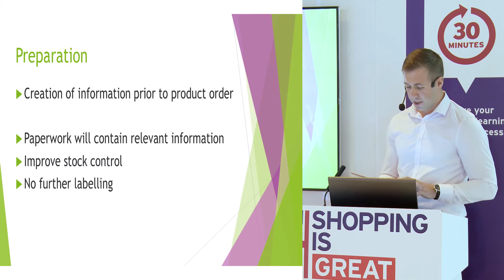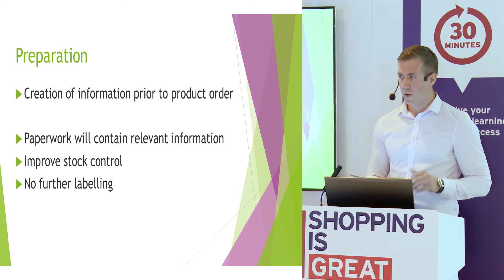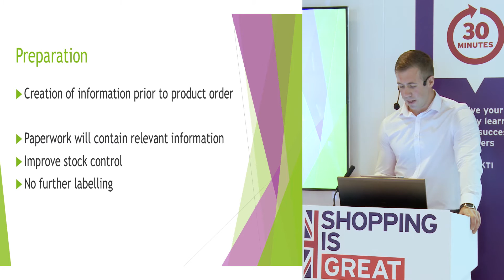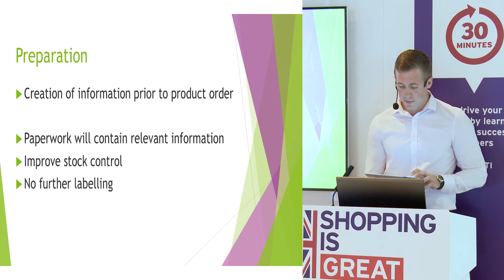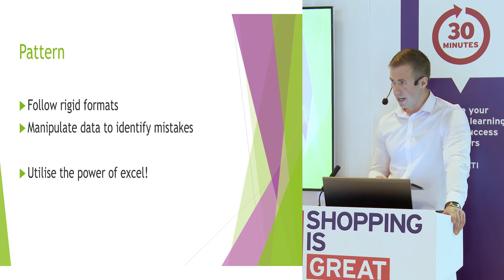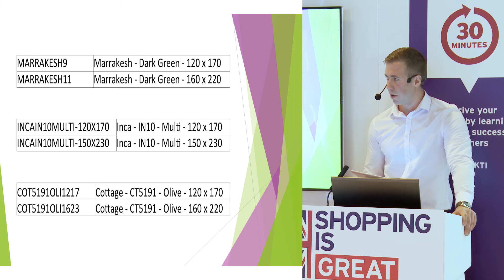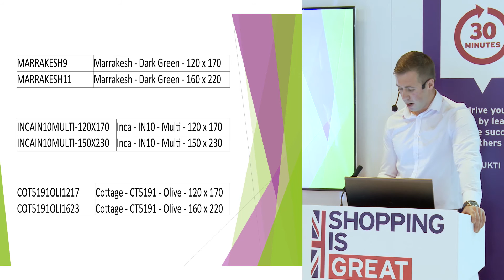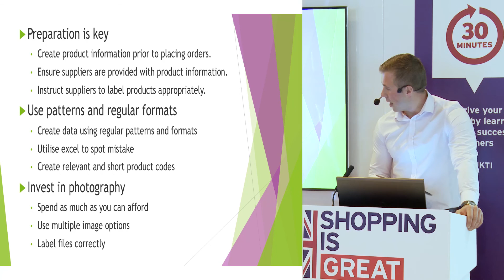UKTI - Addressing challenges of online sales, an Eastern European experience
Hear from Buying & Design Manager of Think Rugs Sam Tippet on how to address challenges of online sales, minimise refund costs and value product photography when selling abroad.

Key Takeaways:
- Create product information prior to placing orders
- Create data using regular patterns and formats
- Invest in product photography as much as you can